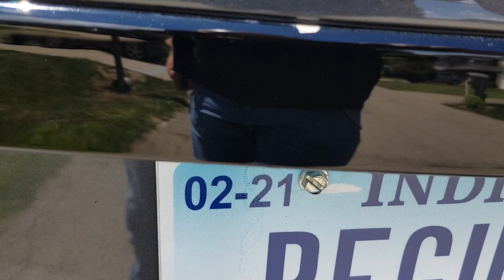2010 CTS-V walkaround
2010 CTS-V walkaround